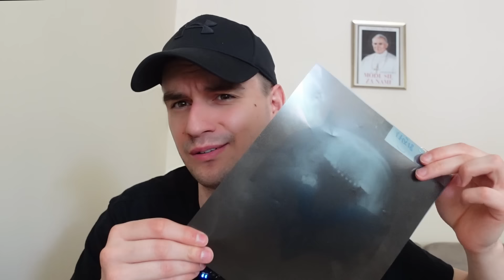CZY BADANIA W POLSCE MAJĄ SENS. HISTORIA MOJEJ CHOROBY.